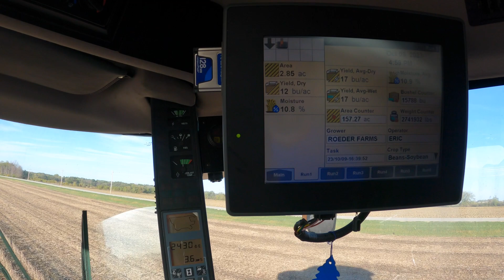Going Sideway, Harvest 23!! #2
Welcome to Roeder Farms! On this channel we showcase jobs of Corn/Soybean/Beef operation. To see how life really is for the people that help feed the US and the rest of the world.